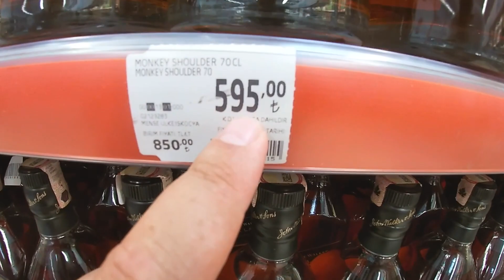Марина Каш. Иду тестить Elling e4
GPS: 36°12.343'N, 029°37.687'E
VHF: канал 73
Люди и лодки - канал про катера и яхты.
★Видеообзоры и тесты лодок
★Путешествуем, снимаем и показываем вам